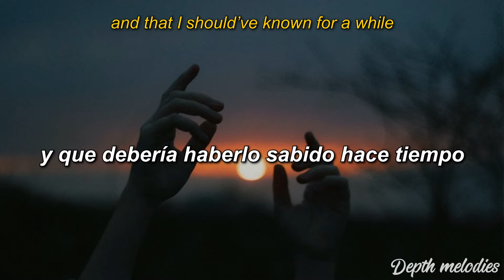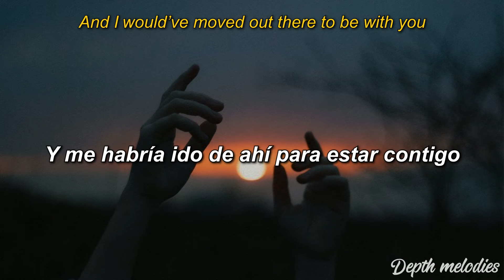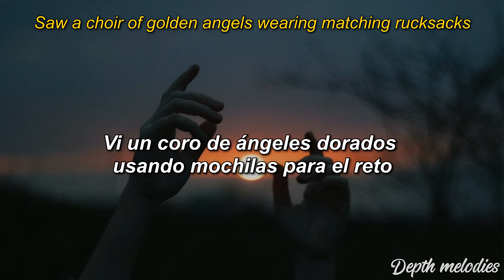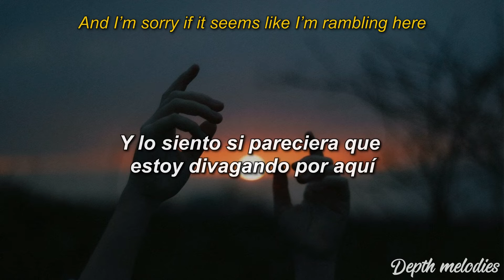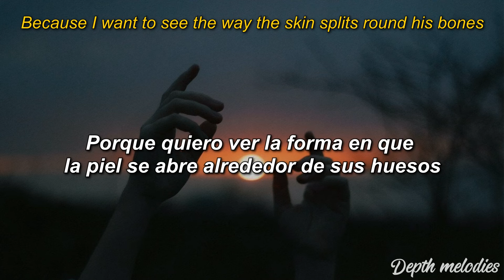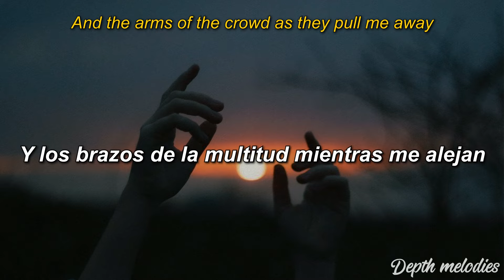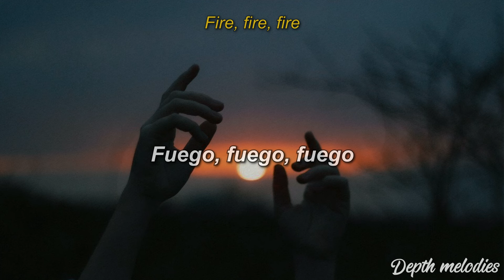september - Sparky Deathcap |sub. español / lyrics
Feel this depth🔥

Algún momento la voy a fregar): así que si hay algún error en el lyrics o la traducción haganmelo saber en los comentarios y poner en la descripción. Graciasss